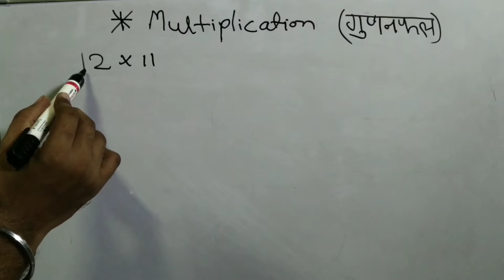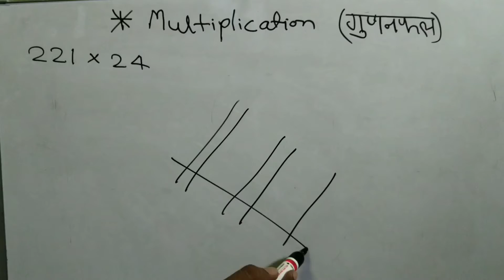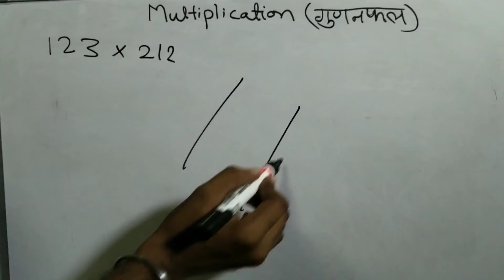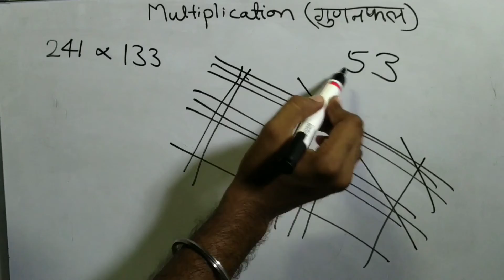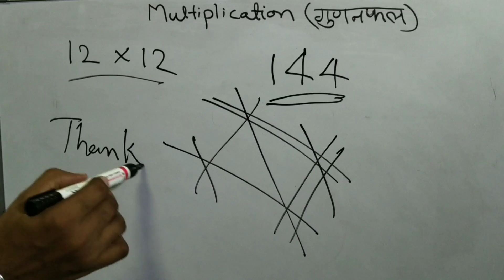Multiply Short Tricks for Fast Calculation| Multiplication Short Tricks Hindi| SSC PO SBI MBA RRB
Multiplication Short Tricks For All Exams
Vedic Maths Multiplication Short Tricks

In this Video We Will Learn Calculate Multiplication in Just few seconds with the help of this short tricks

In this Video We we are going to show you how this Multiplication tricks works
Multiplication of Two Numbers
Multiplication of Three numbers